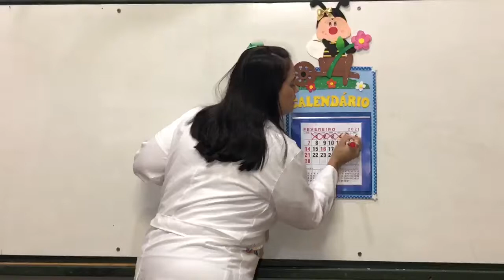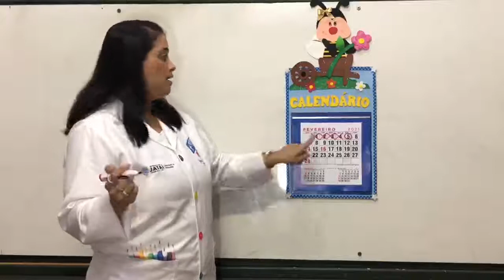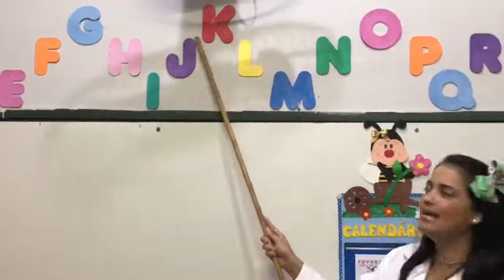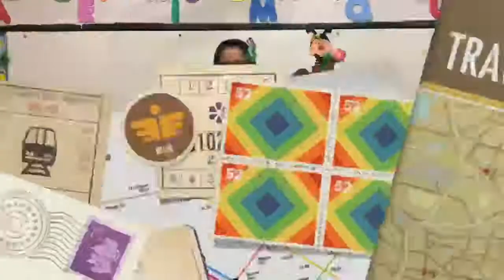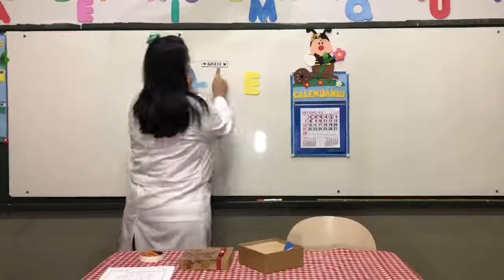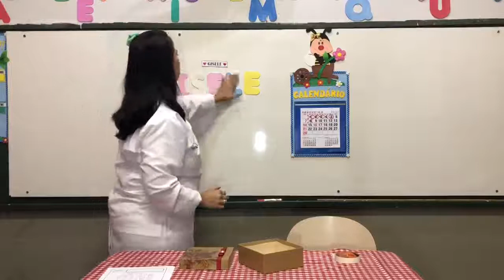08 Fev Jardim II Prof Gisele